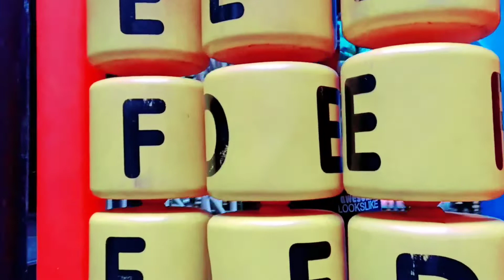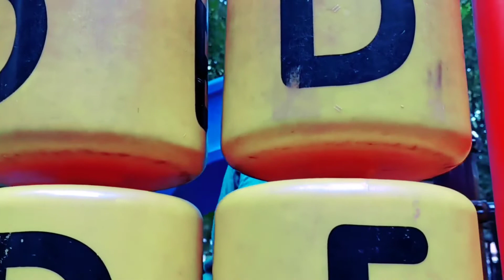Dekhantu Bangalore ra Bhubaneswari park vlog🌲🌲masti time🤟 support me🙏 Love marriage couple😊 💕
🙏ନମସ୍କାର ସାଙ୍ଗମାନେ, ମୁଁ ସୁଭାଙ୍ଗିନୀ
ମୁଁ ଏହି Channal ମାଧ୍ୟମରେ ରୋଷେଇ & ମୋ ଜୀବନଶୈ।ଳି କୁ ଆପଣଙ୍କ ସାଥିରେ Share କରିବି
ପ୍ରଥମ ଥର ପାଇଁ  ମୁଁ YouTube କୁ ଆସିଛି, ୟା ପୂର୍ବରୁ ମୁ କେବେ କିଛି Social Media ରେ ମୁଁ ନାହିଁ fb/insta/tiktok କିଛି ବି ମୁ ବ୍ୟବହାର କରିନି । ମୋର ଆସା ଅଛି ଅପଣ ମତେ ନିଶ୍ଚୟ support କରିବେ🙏

Dekhantu Bangalore ra Bhubaneswari park vlog🌲🌲masti time🤟

Your Queries -
love marriage couple#cute couple